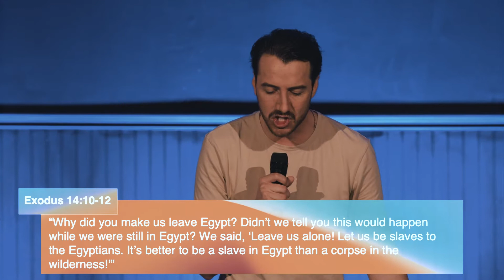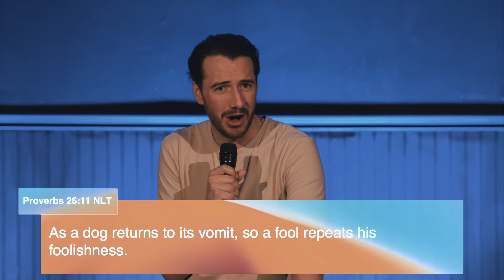Whatever. God. Says. (Part 3) Bigger Inside | Pastor Drew Griffin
We’re excited to offer live online experiences at 9:30AM, 11:00AM and 12:30PM. Chat with us live, enjoy a special Word and a powerful worship service, and watch together as a family.